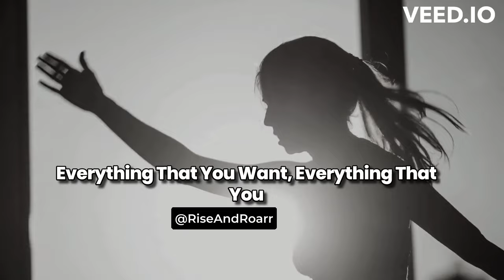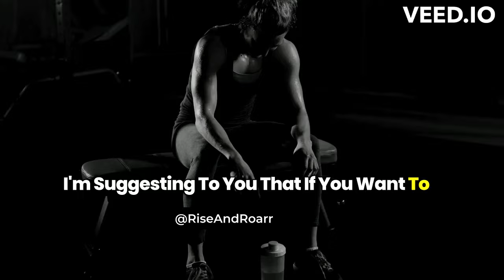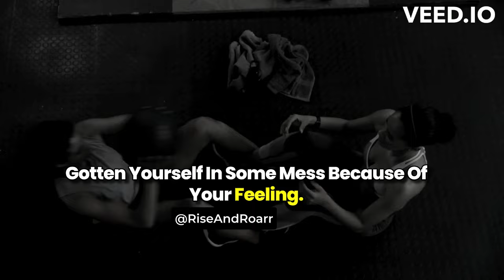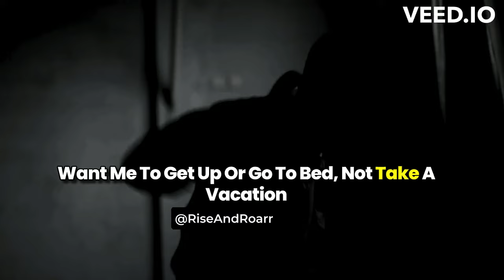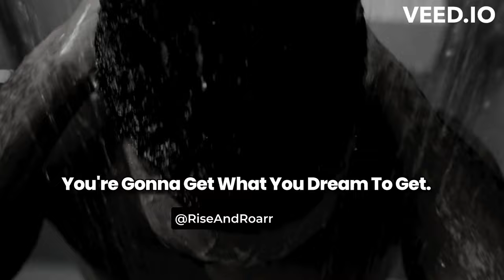CONTROL YOUR LIFE - Goose bumping Motivational speech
You have got to take responsibility for your life. You are in control - Spoken by Eric Thomas